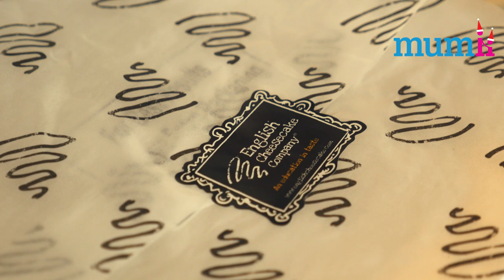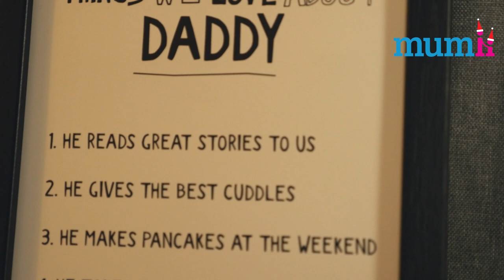Christmas Gift Guide for Dad!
Scrap the pants, socks and drill sets because we’ve been on the hunt for Christmas presents for the great guys in our lives! Whether you are looking for your partner, dad or brother we think we might have something to suit!

MUMII LINKS